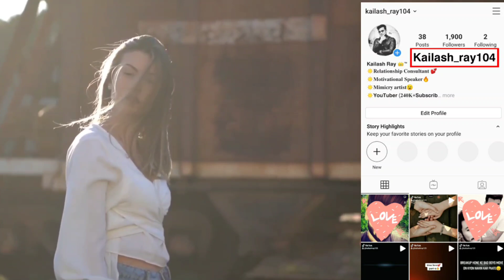Jab koi IGNORE kare to kya kare? Kya karna chahiye What to do when someone ignores you Psychological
Jab koi IGNORE kare to kya kare? Kya karna chahiye What to do when someone ignores you Psychological Love Advice

Kaise Pata Kare Koi Ladki aapko Pasand karti hai ya nahin | how to make a girls like you | Love Tips

Psychological love tips in hindi, kaise jane ki ladki aapko pasand karta hai, kaise jane ki koi humse pyar karta hai, kaise jane ki ladka pyar karta hai, ladka saccha pyar karta hai kaise jane

1. guy's इस वीडियो को देखिए इस वीडियो से kosis bhi लड़की से बात कर सकते हो लड़कियों पटा सकते हो और साथ ही kuch कुछ भी कर सकते हो इस वीडियो को जरूर Dekh

𝙬𝙝𝙚𝙣 𝙩𝙤 𝙨𝙖𝙮 𝙄 𝙇𝙤𝙫𝙚 𝙔𝙤𝙪 𝙩𝙤 𝙖 𝙜𝙞𝙧𝙡 𝙬𝙞𝙩𝙝 100% 𝙧𝙚𝙨𝙪𝙡𝙩 |𝙆𝙖𝙞𝙨𝙚 𝙟𝙖𝙣𝙚 𝙠𝙞 𝙡𝙖𝙙𝙠𝙞 𝙡𝙞𝙠𝙚 𝙠𝙖𝙧𝙩𝙞 𝙝𝙖𝙞 | 𝙇𝙤𝙫𝙚 𝘼𝙙𝙫𝙞𝙘𝙚

𝐦𝐨𝐭𝐢𝐯𝐚𝐭𝐢𝐨𝐧𝐚𝐥 𝐯𝐢𝐝𝐞𝐨 𝐢𝐧 𝐡𝐢𝐧𝐝𝐢 𝐝𝐨𝐰𝐧𝐥𝐨𝐚𝐝 𝐦𝐨𝐭𝐢𝐯𝐚𝐭𝐢𝐨𝐧𝐚𝐥 𝐯𝐢𝐝𝐞𝐨 𝐢𝐧 𝐡𝐢𝐧𝐝𝐢 𝐟𝐨𝐫 𝐬𝐭𝐮𝐝𝐞𝐧𝐭𝐬 𝐦𝐨𝐭𝐢𝐯𝐚𝐭𝐢𝐨𝐧𝐚𝐥 𝐯𝐢𝐝𝐞𝐨 𝐬𝐭𝐚𝐭𝐮𝐬
𝐦𝐨𝐭𝐢𝐯𝐚𝐭𝐢𝐨𝐧𝐚𝐥 𝐯𝐢𝐝𝐞𝐨 𝐚𝐥𝐛𝐮𝐦 𝐚
𝐦𝐨𝐭𝐢𝐯𝐚𝐭𝐢𝐨𝐧𝐚𝐥 𝐯𝐢𝐝𝐞𝐨 𝐟𝐨𝐫 𝐬𝐭𝐮𝐝𝐞𝐧𝐭𝐬 𝐭𝐡𝐞
𝐦𝐨𝐭𝐢𝐯𝐚𝐭𝐢𝐨𝐧𝐚𝐥 𝐯𝐢𝐝𝐞𝐨 𝐨𝐟 𝐬𝐚𝐧𝐝𝐞𝐞𝐩
𝐦𝐚𝐡𝐞𝐬𝐡𝐰𝐚𝐫𝐢 𝐭𝐡𝐞
𝐦𝐨𝐭𝐢𝐯𝐚𝐭𝐢𝐨𝐧𝐚𝐥 𝐯𝐢𝐝𝐞𝐨 𝐢𝐧 𝐡𝐢𝐧𝐝𝐢 𝐝𝐨𝐰𝐧𝐥𝐨𝐚𝐝 𝐚 𝐦𝐨𝐭𝐢𝐯𝐚𝐭𝐢𝐨𝐧𝐚𝐥 𝐯𝐢𝐝𝐞𝐨 𝐦𝐚𝐤𝐞 𝐚
𝐦𝐨𝐭𝐢𝐯𝐚𝐭𝐢𝐨𝐧𝐚𝐥 𝐯𝐢𝐝𝐞𝐨 𝐩𝐥𝐚𝐲 𝐚
𝐦𝐨𝐭𝐢𝐯𝐚𝐭𝐢𝐨𝐧𝐚𝐥 𝐯𝐢𝐝𝐞𝐨 𝐝𝐫𝐞𝐚𝐦 𝐚
𝐦𝐨𝐭𝐢𝐯𝐚𝐭𝐢𝐨𝐧𝐚𝐥 𝐯𝐢𝐝𝐞𝐨 𝐚 𝐬𝐡𝐨𝐫𝐭
𝐦𝐨𝐭𝐢𝐯𝐚𝐭𝐢𝐨𝐧𝐚𝐥 𝐯𝐢𝐝𝐞𝐨 𝐚 𝐠𝐨𝐨𝐝
𝐦𝐨𝐭𝐢𝐯𝐚𝐭𝐢𝐨𝐧𝐚𝐥 𝐯𝐢𝐝𝐞𝐨 𝐚
𝐦𝐨𝐭𝐢𝐯𝐚𝐭𝐢𝐨𝐧𝐚𝐥 𝐯𝐢𝐝𝐞𝐨 𝐛𝐲 𝐦𝐚𝐡𝐞𝐧𝐝𝐫𝐚 𝐝𝐨𝐠𝐧𝐞𝐲 𝐦𝐨𝐭𝐢𝐯𝐚𝐭𝐢𝐨𝐧𝐚𝐥 𝐯𝐢𝐝𝐞𝐨 𝐛𝐲 𝐬𝐨𝐧𝐮 𝐬𝐡𝐚𝐫𝐦𝐚
𝐦𝐨𝐭𝐢𝐯𝐚𝐭𝐢𝐨𝐧𝐚𝐥 𝐯𝐢𝐝𝐞𝐨 𝐛𝐲 𝐬𝐚𝐧𝐝𝐞𝐞𝐩 𝐦𝐚𝐡𝐞𝐬𝐡𝐰𝐚𝐫𝐢 𝐢𝐧 𝐡𝐢𝐧𝐝𝐢 𝐟𝐨